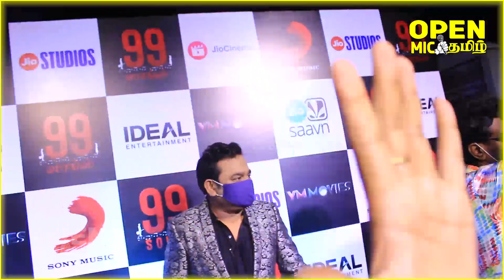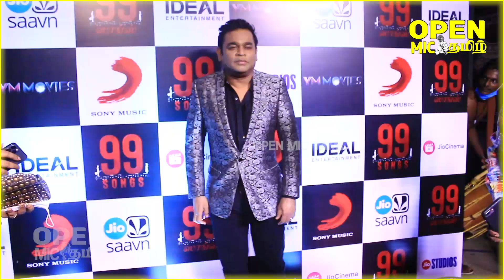Isai Puyal AR Rahman Arrived Red Carpet 99 Songs Movie Celebrity Show | Sathyam Cinemas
AR RahmanMass Entry 99 Songs Premiere Show | Openmictamil | simbu and AR Rahman Son

We will work harder to generate better content. Thank you for your support.